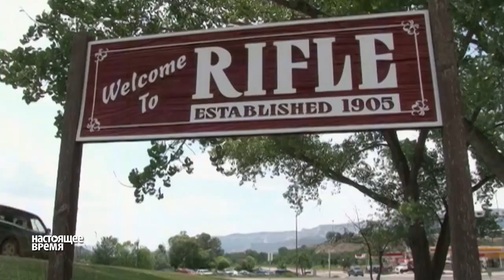Пиво, гриль и два ствола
В штате Колорадо открылся ресторан, где бургер и кофе разносят вооруженные официанты